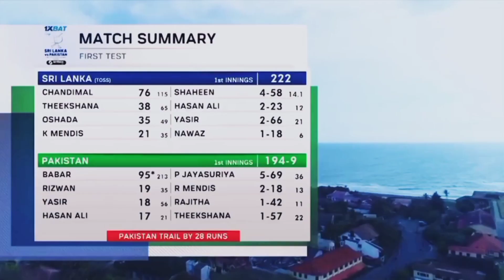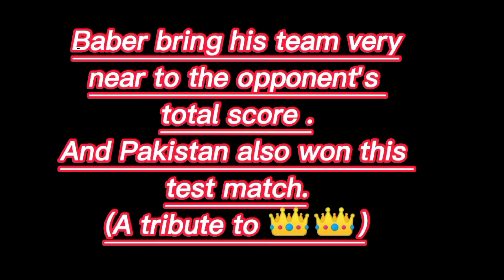Unstoppable Babar Azam what a classical hundred by the goat 🐐 .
unstopable babar azam what a classical 100 by the goat